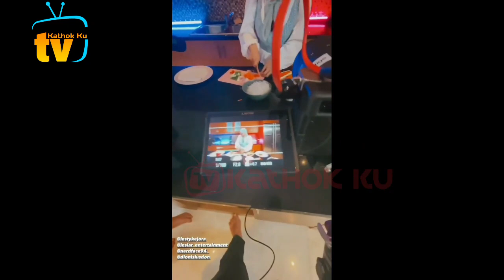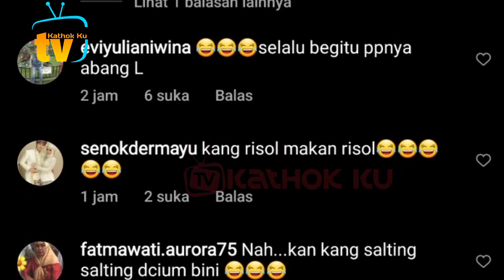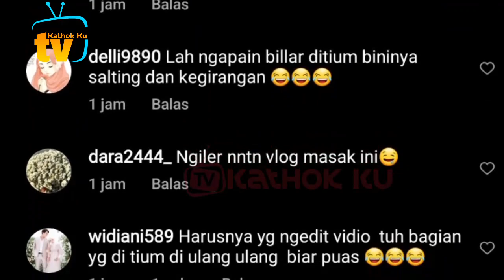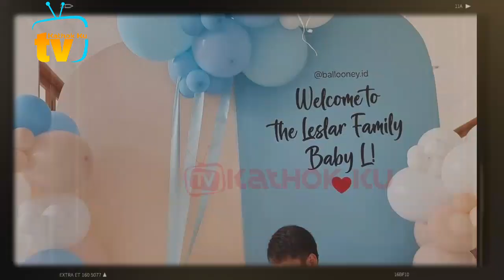Udah Punya Baby L❗ Rizky Billar Masih SALTiNG Saat Dibeginiin Lesti❓ Emak2 LESLAR ikutan Baper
Jangan Lupa: _
Thankz!!..